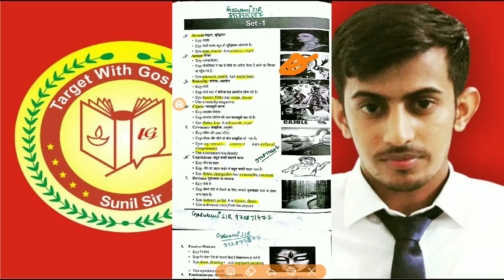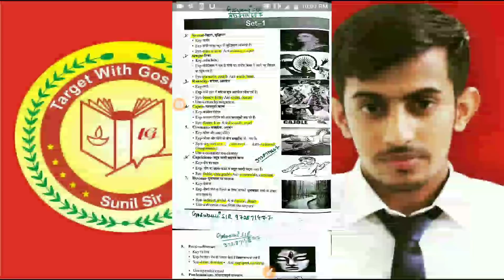Tricks To Help Remember Vocabulary Words Quickly & Easily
Science V.V. Important 30 Questions For Delhi Police @ SSC CGL/LDC @HSSC@ Rajasthan 👮 Part-3

 दिल्ली पुलिस  Ka Exam देने वाले विद्यार्थियों इस  विडियो  को बिना  देखें Exam ना दें । (100% परिक्षा में आने वाले प्रश्न)

I'm on Instagram as @target_with_goswami. Install the app to follow my photos and videos.